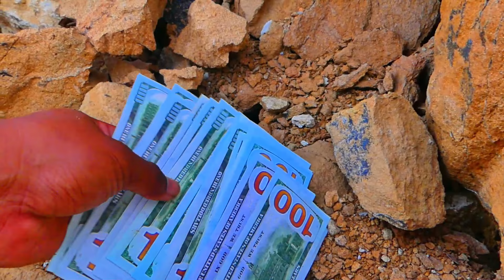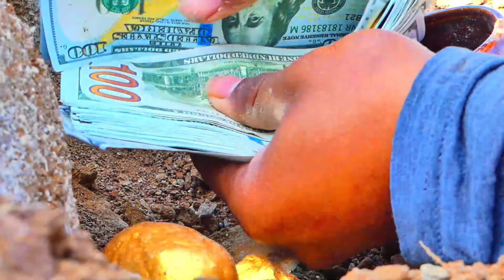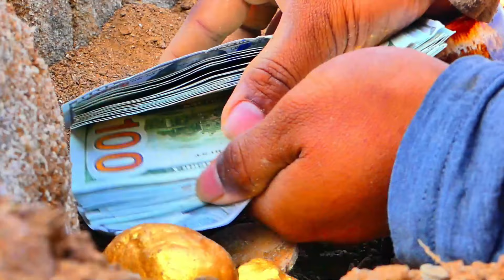I accidentally broke a large piece of gold jewelry and realized that it was full of gold treasures.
Thank You for watching my video! please kindly assist me to like share and subscribe our channel for more video.I accidentally broke a large piece of gold jewelry and realized that it was full of gold treasures.